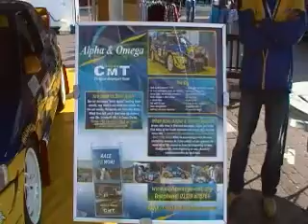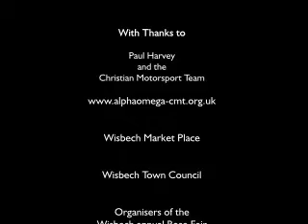The King's Church at Wisbech Rose Fair 2013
This year's Rose Fair, we wanted to do something different - to be a Christian presence but in a way that would make a positive impact. So with the help of the Christian Motorsport Team, we did just that! The rally car in the Market Place certainly got a lot of people's attention and the Christian message was shared. Check it out!

Want a different taste of Christianity that is exciting and genuinely life-changing - come along to our church.